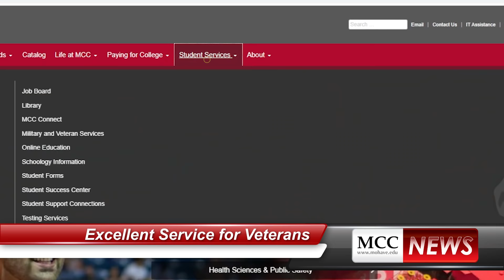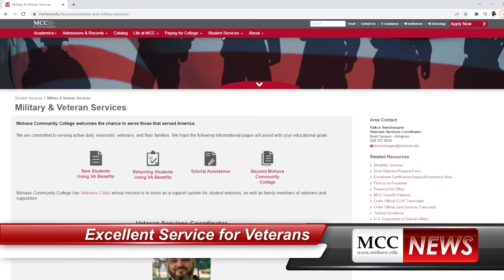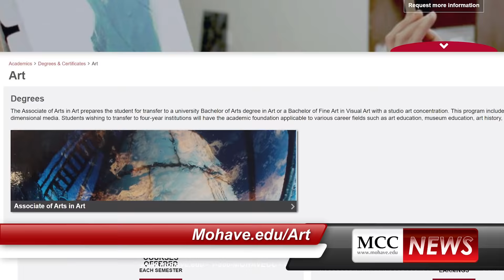MCC Newscast - Mohave Minutes - April 2022